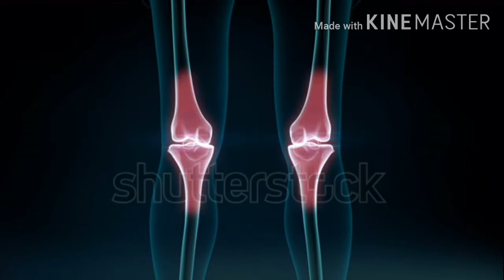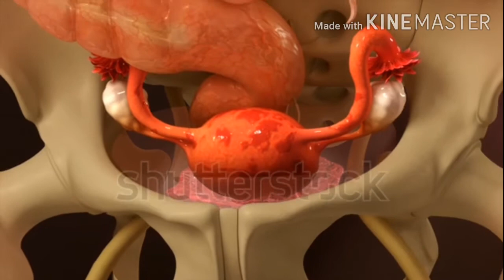पेशाब से बदबू आने के मुख्य कारण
डायबिटीज के कारण ग्लूकोज का स्तर बढ़ जाता है जिससे पेशाब में बदबू आने लगती है। अगर पेशाब में असमान्य बदबू आ रही है तो यह टाइप-2 डायबिटीज का एक कारण हो सकता है। डिहाइड्रेशन: डिहाइड्रेशन में शरीर में पानी की कमी हो जाती है।